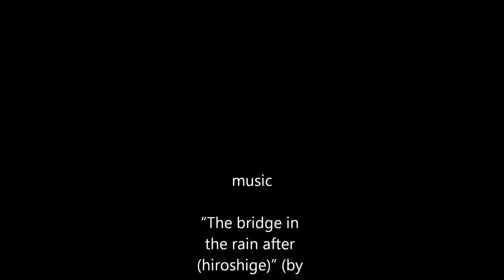metallic green hairy mushroom time lapse ..Rhodactis indosinensis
time lapse of metallic green hairy mushroom..Rhodactis indosinensis

music

“The bridge in
the rain after
(hiroshige)” (by
Project 5am)